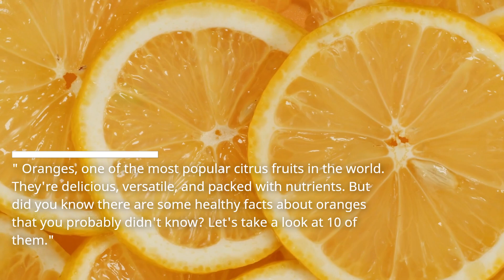10 Amazing Facts About Oranges!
10 healthy facts about oranges that you probably didn't know. From the high Vitamin C and Vitamin A content to the various antioxidants and minerals, oranges are packed with nutrients that can benefit your health in a variety of ways. Discover how eating an orange can help to improve blood flow and lower blood pressure, how it can help lower cholesterol levels, improve digestion and prevent constipation. Learn how Oranges are also a good source of folate, which is essential for healthy fetal development during pregnancy and how it can also help to reduce inflammation and improve the health of your skin. Get to know how it can help to reduce the risk of developing certain types of cancer. This video is perfect for anyone who wants to learn more about the health benefits of oranges and how to incorporate them into their diet. Don't miss it!